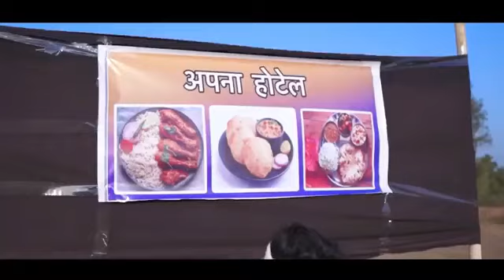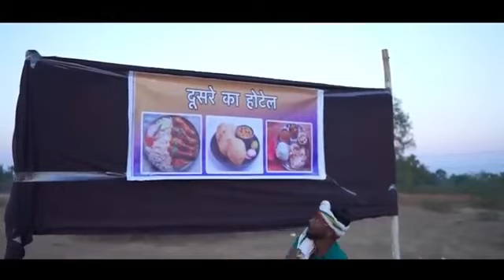Loafer #2 ||Comedy video # ||action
1tranding Loafer 2 || Comedy Video || Action video || india sumit